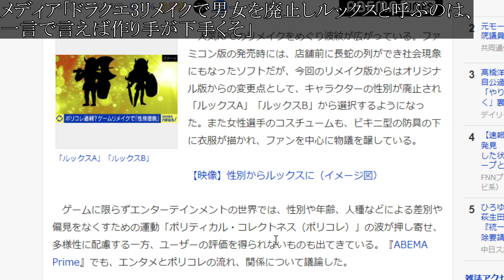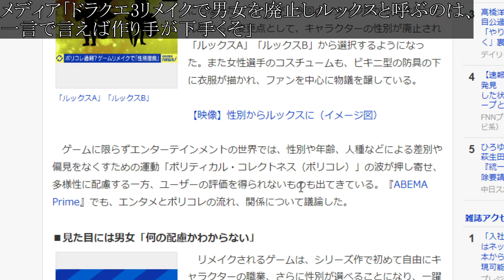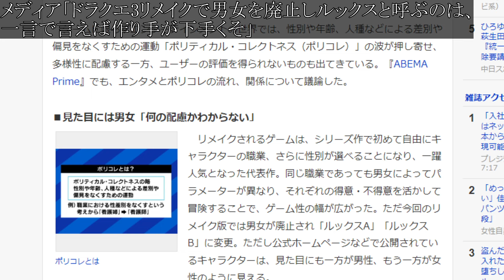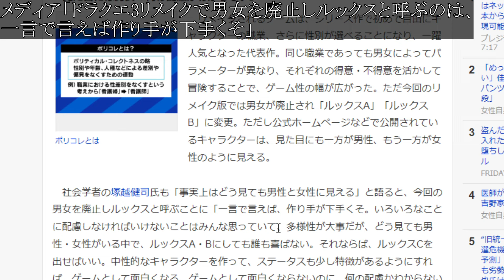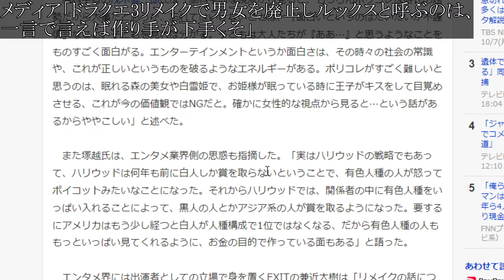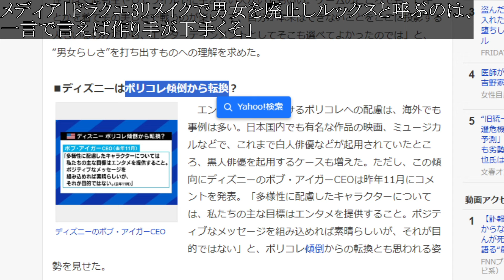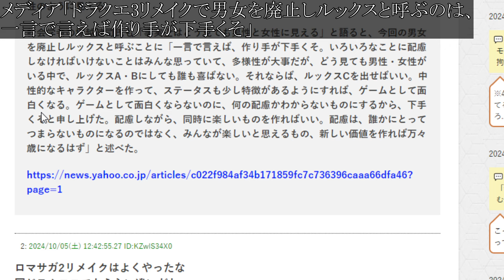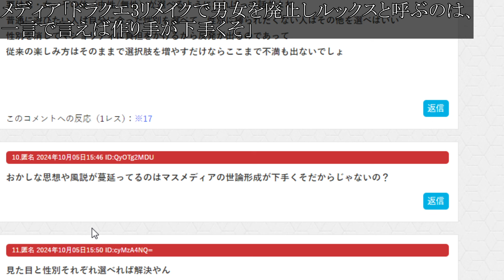【ドラクエ3リメイク】多くのメディアが一斉に叩き出した理由はなぜ？いったい何があったのか、、、、【攻略/FF7リバース/ドラクエ12/3リメイク/公式/ドラクエ12/最新情報